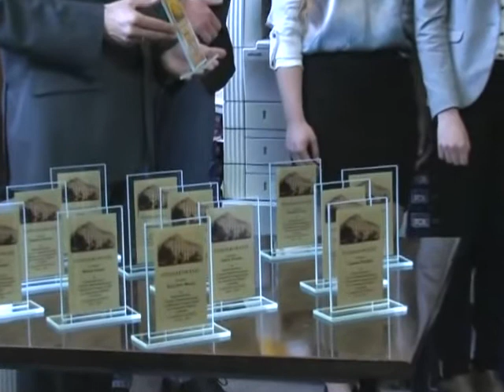I LO Rybnik: podziękowanie dla sportowców z klas maturalnych 2017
Jak co roku pod koniec kwietnia nauczyciele wychowania fizycznego obradowali nad przyznaniem wyróżnień sportowych dla uczniów klas maturalnych, którzy przez 3 lata uczęszczali na zajęcia sportowe, reprezentowali szkołę w zmaganiach sportowych i zajmowali wysokie miejsca w zawodach Szkolnego Związku Sportowego na szczeblu rejonowym i wojewódzkim.

Uroczyste wręczenie statuetek sportowych miało miejsce w dniu 26 kwietnia 2017 roku. Dyrektor Tadeusz Chrószcz osobiście podziękował wszystkim sportowcom za godne reprezentowanie I Liceum Ogólnokształcącego im. Powstańców Śląskich w Rybniku w rywalizacji sportowej oraz podkreślił rolę wychowania fizycznego w rozwoju młodego człowieka.

Lista osób nagrodzonych: Lilianna Porada, Wiktoria Stachura, Katarzyna Kokieć, Karolina Filec, Jakub Pawlas, Ada Ryszka, Paulina Winkler, Karolina Cyganek, Tomasz Szczypka, Andrzej Mazur, Maciej Katychów, Michał Kozieł I Alicja Toczyłowska.

Naszym uczniom dziękujemy raz jeszcze za wszystkie osiągnięcia sportowe, dyplomy, puchary, chwile radości i wzruszeń.